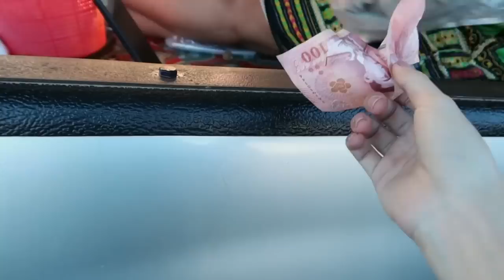{𝕍𝕝𝕠𝕘} พาช็อปเสื้อผ้ามือสองเริ่มต้น 𝟝บาท ของถูกมากแม่ งบ𝟝𝟘𝟘 ได้อะไรมาบ้าง |ℂ_ℝ𝕆𝕋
มาแล้วหลังจากที่ดองคลิปก่อนโควิดระบาดในที่สุดเราก็ได้ลงสักที555
ถ้าใครติดตามจะรู้ว่ารอทจะชอบใส่ เสื้อผ้ามือ2 เพราะเอาไปขายต่อได้กำไร 5555 (เลือดเเม่ค้าแรงมาก )
ถูกและดี มีอยู่จริงนะคะทุกคน บางทีก็เจอแบรนด์เนมด้วย อย่างกระเป๋าเจอใบละ30บาท แต่จะแท้รึป่าวก็ไม่รู้ดูไม่เป็นค่ะ 🤣

เอาดีๆ ราคานี้ค่าน้ำยังไม่พอเลย เอาไปขายต่อได้กำไรดีมากแม่ แนะเเนวทางทำมาหากิน สวยด้วยได้เงินด้วยเฟอร์เฟ็ค

ราคาเหมาะกับยุคนี้มาก เราอยู่ในยุคที่อยากสวยแต่ต้องประหยัด เพราะภาระเยอะมาก

หวังว่าจะไม่มึนกับคลิปนะคะ🙏

พิกัด ตลาดเบิร์ดคลองถมราชบุรี